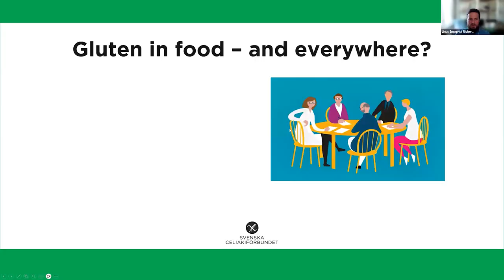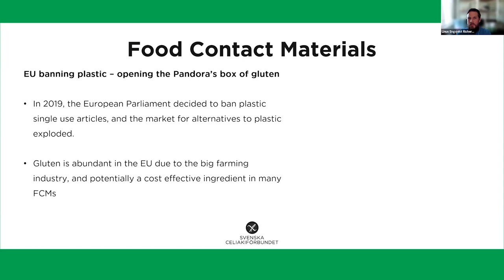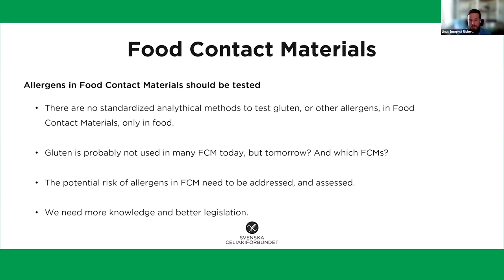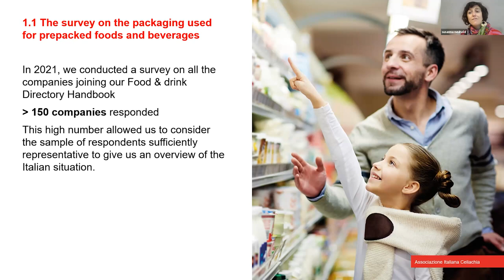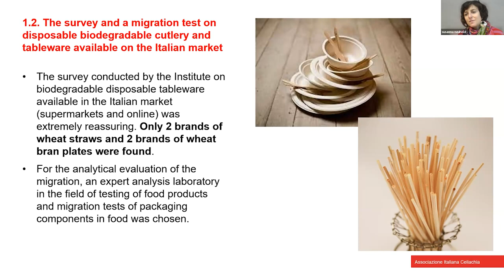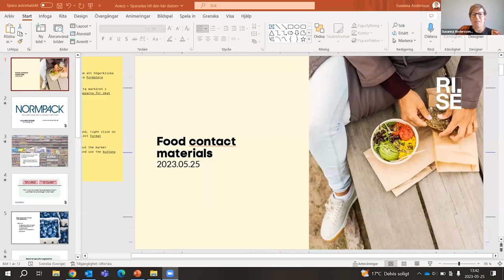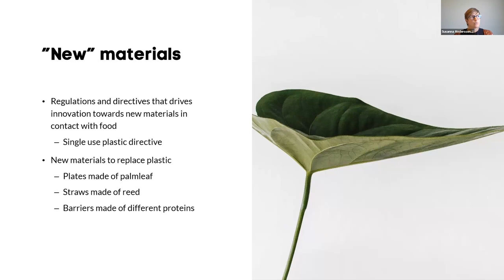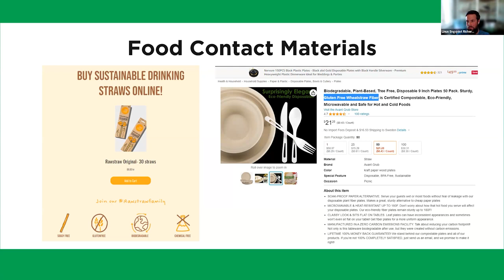Coeliac Awareness Webinar #4 - Plastic food materials are replaced by plant-based alternatives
The use of gluten and other allergens in Food Contact Materials has been researched for decades, even though it has not been put into any larger use. But since the EU decided to ban many plastic materials, the demand and use of plant-based alternatives to plastics have literally exploded. What are the risks for coeliacs and other people suffering from allergies?